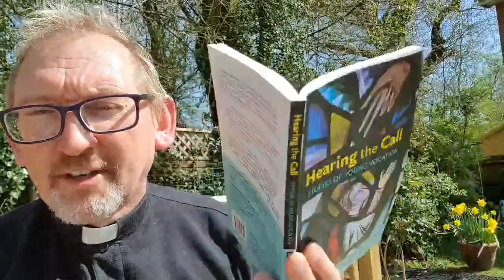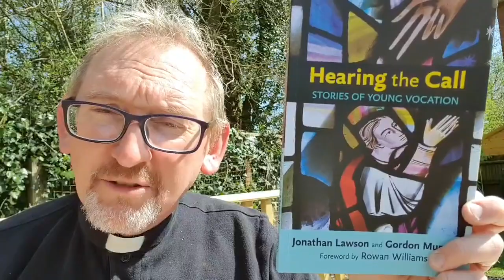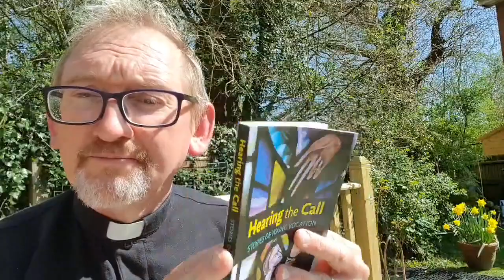'Hearing the Call' (Part 4 - Jeremiah)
The Bible is full of stories of individuals who didn't feel up to what God called them to be. In this episode we look at Jeremiah.

Continuing our Hearing the Call: Stories of Vocation series, Rev'd Peter Lewis reflects chapters from Gordon Mursell's book, Hearing the Call, and ask what is God calling you to be?

Whether you are exploring the priesthood, volunteering in your church or simply living your life as a Christian , this series is for you.